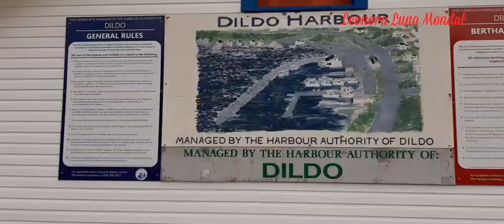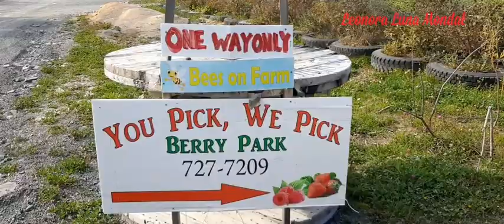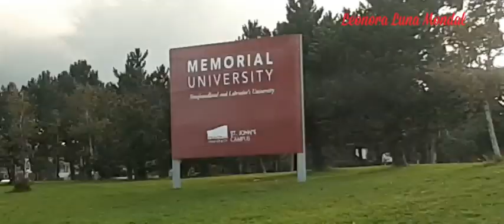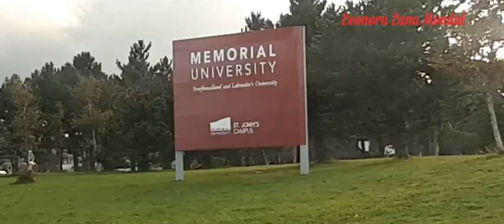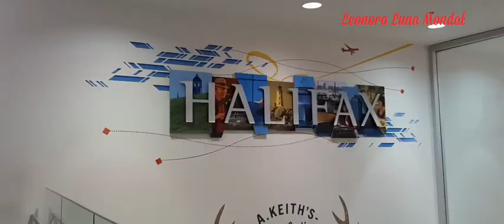Visit Dildo/ Memorial University / Portugal Cove/St.John's/ Leonora luna's Vlog 2021🇨🇦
I visit St. John's, Newfoundland and Labrador.
Today's video  visit Dildo, Portugal Cove, Memorial University.

memorial_University _Newfoundland
StJohn's_Newfoundlandand Labrador